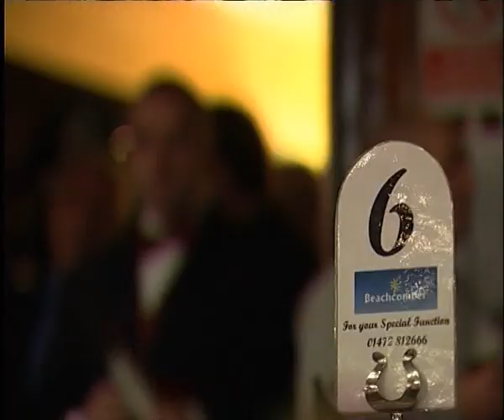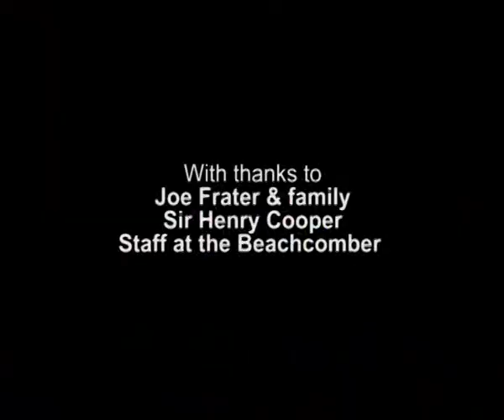Joe Frater's Christmas Boxing at the Beachcomber, Cleethorpes - 2007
Joe Frater's Christmas Boxing was a tradition on Channel 7 in the early 00's.